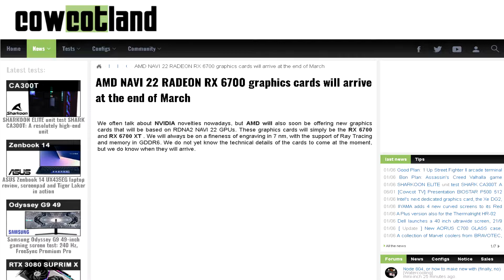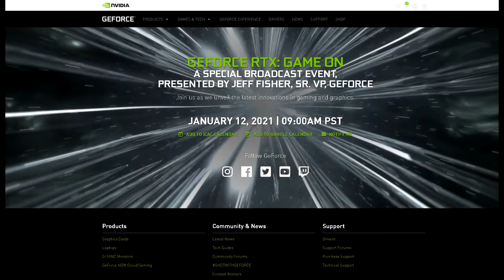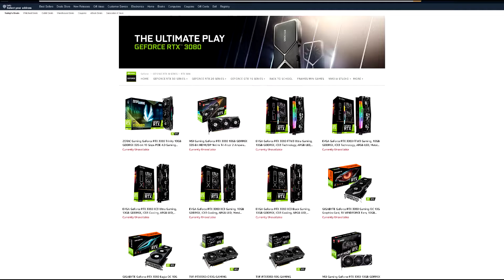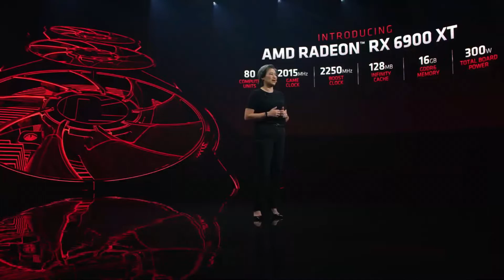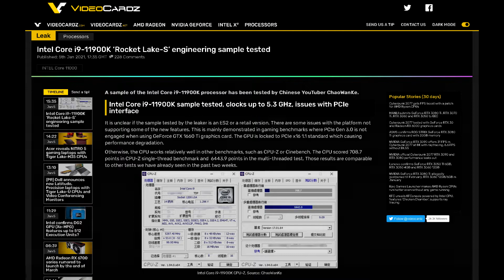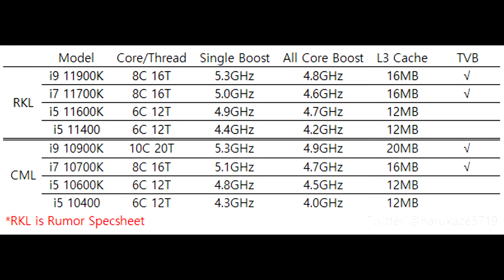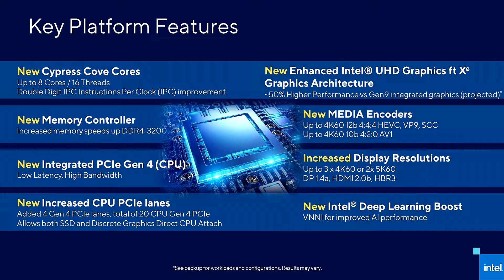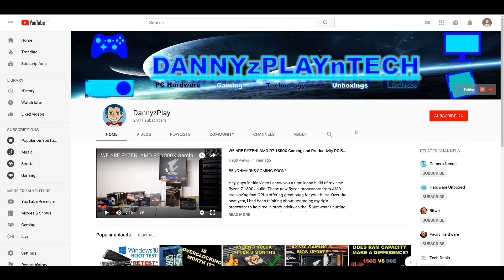RX 6700XT & RX 6700 Release Date and Intel Core i9-11900K Benchmarks LEAKED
In this video we discuss the latest rumour surrounding the RX 6700XT and RX 6700. There was also a leaked benchmark suite including Intel’s new upcoming flagship desktop CPU, the core i9-11900K.

⭐ ⭐ ⭐Pick up an RTX 3080 Graphics card here ⭐ ⭐ ⭐

United Kingdom
BUY Ryzen 5th Gen parts here:

CPU: AMD Ryzen 9 3900X
CPU Cooler: Noctua NH-D15 SE AM4
RAM: G Skill Trident Z 16GB(2x8GB) 3600MHz CL14
Motherboard: Gigabyte X570 Aorus Master
Graphics Card: EVGA RTX 2080 XC Gaming Watercooled
SSD1: Samsung 970 EVO Plus 1TB
SSD2: Samsung 950 Pro 512GB
SSD3: Crucial MX 300 525GB
HDD2: Western Digital Caviar Blue 1TB
HDD3: Seagate Barracuda 3TB
PSU: EVGA SuperNOVA 750 G2 80 plus GOLD Power Supply
CASE: Corsair Carbide Series AIR 740
Monitor: BenQ XL2730Z 144Hz 1440P
OS: Windows 10 Pro 64-bit